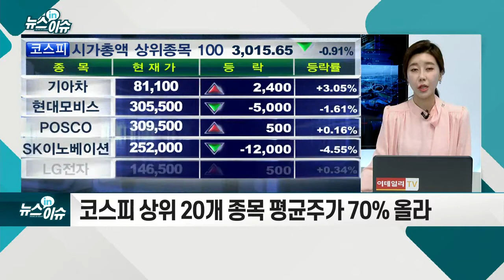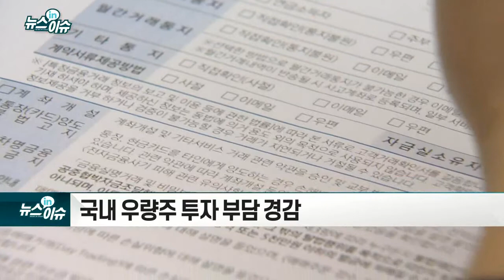주식 소수점 거래 도입 논의 '본격화'_뉴스IN이슈 (20210305)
- 코스피 상위 20개 종목 평균주가 70% 올라
- 도입시 주식 1주를 쪼개 소수점 단위로 거래 가능해져
- 미국·영국·캐나다·호주 등 금액 단위 거래
- 한국투자증권·신한금융투자, 해외주식 소수점 거래 서비스 제공
- 주식 거래 활성화
- 국내 우량주 투자 부담 경감
- 주식 의결권 공유 가능 여부
- 당국 "혁신금융서비스 등을 통해 시범 운영 가능성"